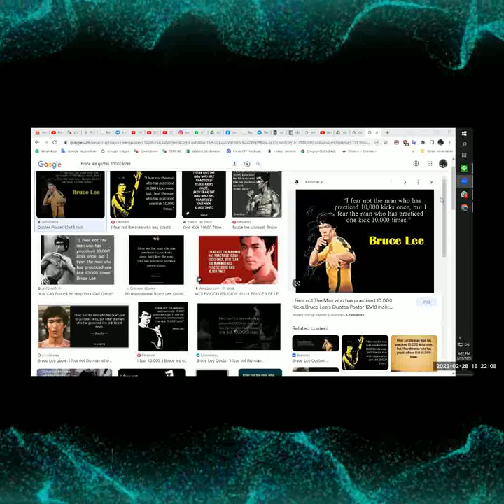ANOTHER SESSION WITH ADRIAN YAP PART 3